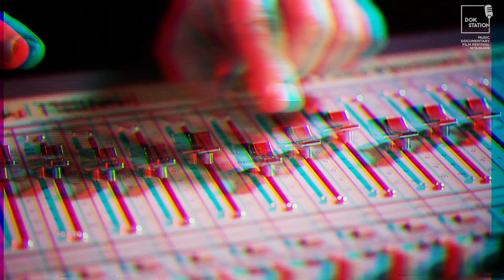The Untold Story of Euro Disco / AFF 2019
Olivier Monssens | Belgium, France | 2017 | 53'
DokStation 2019
1038_2019  DokStation 2019

Synopsis:
Although born in the US in the early ‘70s, it was in Europe where disco music developed in a feverish way. It took shape of pure, enjoyable and intoxicating music that travelled from Germany, France, and Italy to elsewhere in the world. A new figure becomes the soul of the genre – the engineering producers and their synthesizer. They were the real composers and designers of unforgettable hits. In an exciting reviving one-off, the audience will get an overview of the context, the visionaries and the artists who made Euro disco eternal, such as Giorgio Moroder, Donna Summer and ABBA.Sahraoui culture and life.